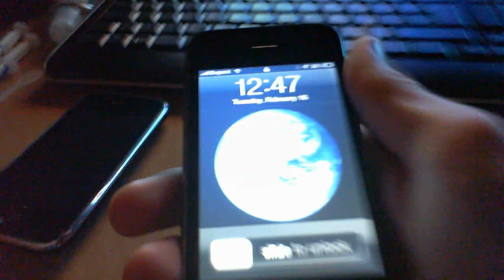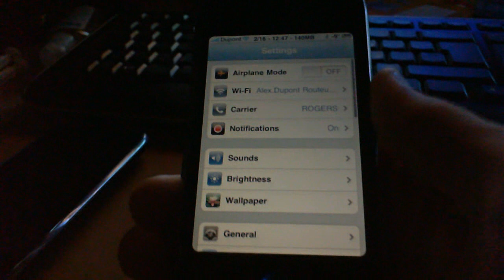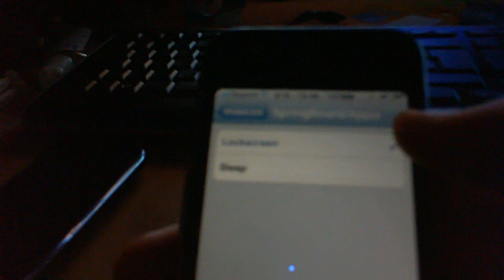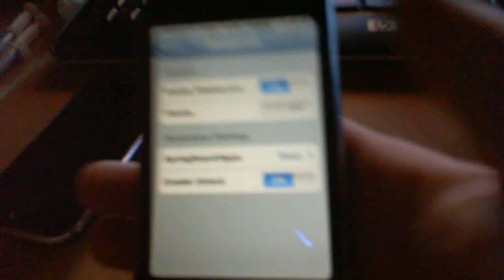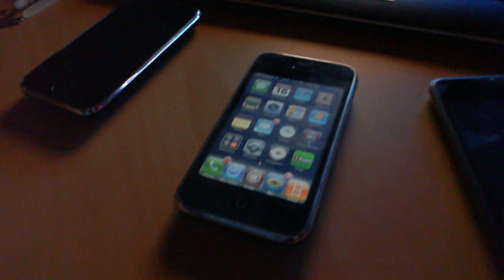Brasser son iTouch/iPhone pour le vérouiller et le dévérouiller !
Comment brasser son iPod Touch ou iPhone pour le vérouiller et le dévérouiller sous le Firmware 3.0 ou plus !

Application : iShakeLock

Amicalement,
iPodTouchisapro